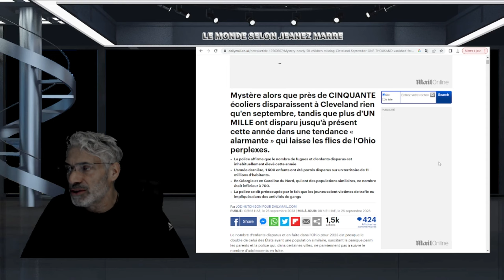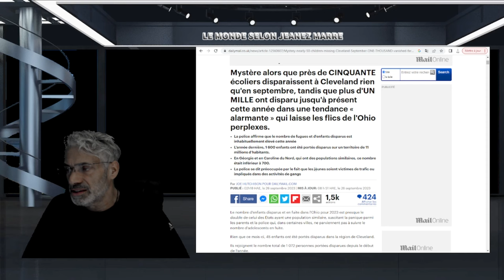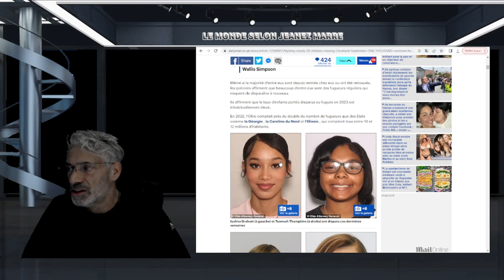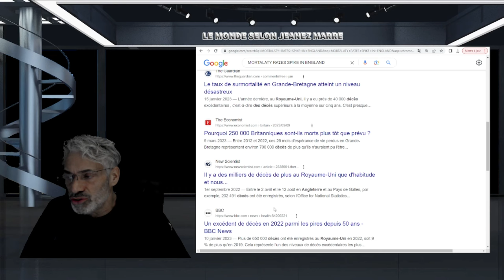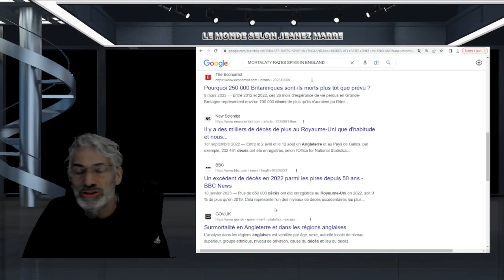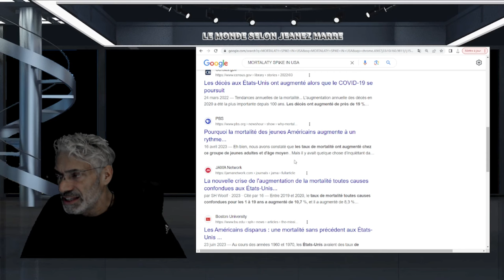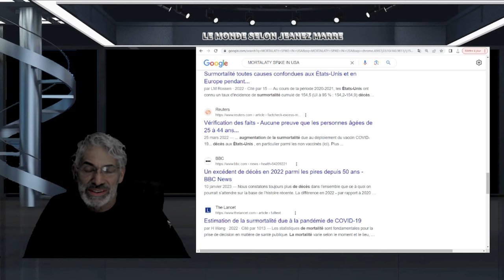BIZARRE QUELQUE CHOSE DE TRÈS TRÈS GRAVE SE PASSE ET PERSONNE N'EN PARLE.